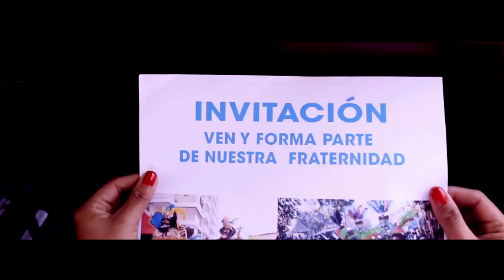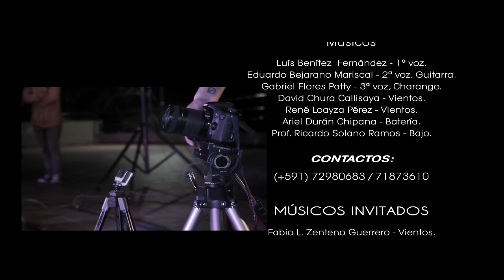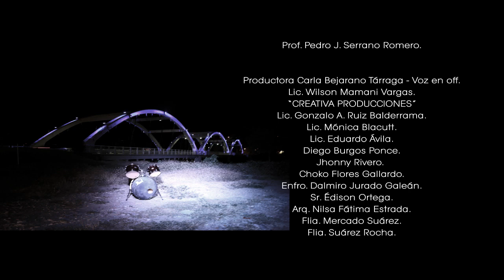INTEGRACIÓN BOLIVIA - Loco de pasión (Morenada) 100%BOLIVIANA💓💛💚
INTEGRACIÓN BOLIVIA Loco de pasión
L y M: Gabriel Flores.

Contactos Directo ☏  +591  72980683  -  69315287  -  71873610

Kimera Multimedia

Video Oficial de Grupo Integracion Bolivia

Tarija - Bolivia

RITMOS FOLKLORICOS :

Sicureada - Oruro
Diablada - Oruro
Tinku - Potosí
Taquirari - Beni
Chacarera - Tarija - argentina
Samba - Tarija
Tonada - Tupiza, Tarija
Pujllay - Chuquisaca
Kalampeo - Cochabamba
Huayño - Cochabamba
Cacharpalla - Tarija
Macheteros - Beni
Tobas - Chaco Boliviano -la paz -  Oruro
Pujllay - Chuquisaca
Salay - Cochabamba
Antawara - Cochabamba

Alaxpacha
Aldana
Alejandro Cámara
Amaru
Amerfolk
Ana María
Anata Bolivia
Ancestro
Ande Sur
Andino
Antawara
Aquí Bolivia
Aria
Arraigo
Arumara
Aruma de Bolivia
Arumi
Assai (Oruro)
Atajo_(banda)
Aullagas
Awatiñas
Aymara
Ayopayamanta
Ayra
Basilia Torrico
Bonanza_(grupo)
Bonny Alberto Terán
Brisa
Calicanto
Canarios del Chaco (Tarija)
Canela
Cantar'es Bolivia
Canto Sur
Chacaltaya
Chilajatun
Dalmiro Cuellar (Tarija)
Donato Espinosa
Dúo Sentimiento
Eddy Navia
Enclave
Encuentro
Enriqueta Ulloa (Tarija)
Ernesto Cavour
Esther Marisol (Tarija)
Evelin Escobar
Fabio Zambrana Santa Cruz de la Sierra
Familia Valdivia
Fidel Torrico
Fortaleza
Fruto del Ande
Fusión Andes
Grito Aymara
Grupo Semilla
Grupo Tiempo
Grupo Wasiñan
Hermanos Candia
Hiru Hicho
Horizontes
Huascar Aparicio (Sucre - Tarija)
Huaycheños
Huayna Wila
Huella
Hugo Barrancos
Humberto Leytón - Tupiza
Illa
Illiaque Bolivia
Illimani
Inka Pacha
Inka Wara
Inkallajta
Inti Bolivia
Inti Illimani
Intiwara
Jacha Jawiras
Los Jach'a Mallku
Jaime Jurado
Jeny Cárdenas
José Zapata
Jumataqui
Jupha
Kachas
Kala Marka
Los Kjarkas
Kjashwa
Kollamarca
Kory Huayras
Khuyay
Las Balas Que Vendrán (LBQV)
Llajtamayu
Llajtaymanta
Llajuas
Llapaku
Llegas
Los Andariegos - Tupiza
Los Artesanos
Los Brillantes
Los Caminantes
Los Chaskas
Los Jairas
Los Jayas
Los Masis
Los Payas
Los Pucara
Los Ruphay (Cochabamba)
Luis Carrión
Luis Rico
Luisa Molina
Luz del Ande
Luzmila Carpio
Mallku de los Andes
Mara
María Juana
Miriam López
Munay
Nancy Pomier
Nardi Barron
Negro Palma (Tarija)
Norte Potosí
Nostalgia
Nueva Expresión
Nuevas Raíces
Ollantay
Orlando Pozo
Pachamama
Paja Brava
Palala Ahicito - Tupiza
Pasión Andina
Patxi
Pepe Murillo
Phaway
Por Siempre Mayas
Prendados
Proyección (grupo folclórico)
Q'alacaya
Qolqe Tikas
Quiabaya
Rafael Arias
Raúl Shaw Moreno
Raymi Bolivia
Renovación Wara
Renovación
Rijchariy
Río Bravo
Roxana Piza
Rolando Encinas
Rumillajta
RunaKay Bolivia
Ruphay
Sacambaya
Sajama Fusión
Sapahaqui
Saúl Callejas Oropeza
Savia Andina
Savia Nueva
Sayanta
Sexteto Viento
Siempre Mayas
Sin Fronteras
Sin Límites
Sobrevigencia
Sonq'onway
Sukay
Sumawa de Bolivia
Sumaya Andina
Suri
Taquipayas
Taquipayas Kayku
Taricanto (Tarija)
Taypi k'ala
Thempo
Tierra Nueva
T'ikas Wayra
Tola Claudio (Tarija)
Tradición
Trío oriental
Tukuypaj
Tupay
Tusuy Tusuy
Uyari
V-Wenn
Valeno
Vendaval
Véronica Pérez
Viento Andino
Voces Morenas
Waliki
Walter Aguilar
Wara
Wilani
Yalo Cuellar
Yanapakuna
Yara
Yareta
Yawar Masis
Yuras
Yuri Ortuño
Zulma Yugar